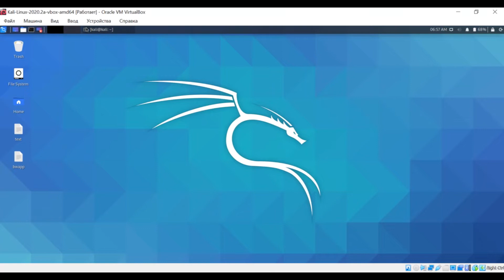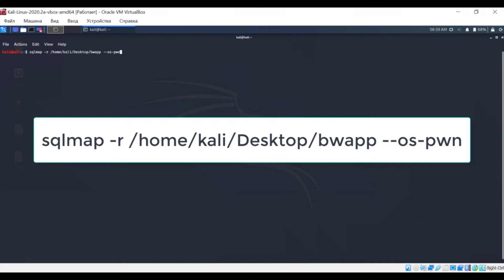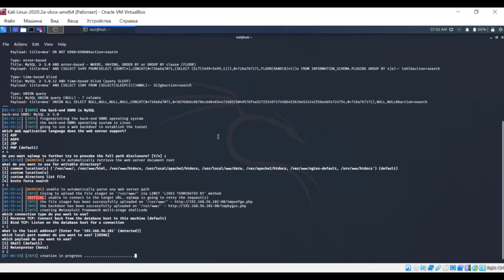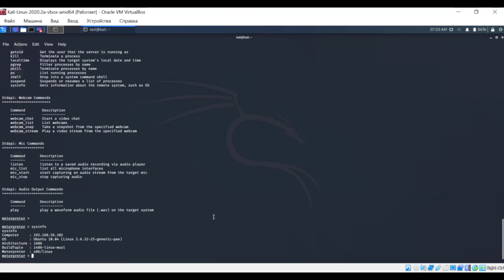14. SQLMap 2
Материал предоставлен в исключительно ознакомительных целях.
Автор канала никакую ответственность за совершенные Вами действия не несет.
Все действия вы выполняете на свой страх и риск.

Если вас интересует сфера информационной безопасности,то данный курс точно для вас!
Вы изучите:
Основы языка SQL.
Различные методы тестирования
Сканирование объекта такими программами, как Burp Suite и ZAP Proxy.
Программу SQLMap для более детального тестирования